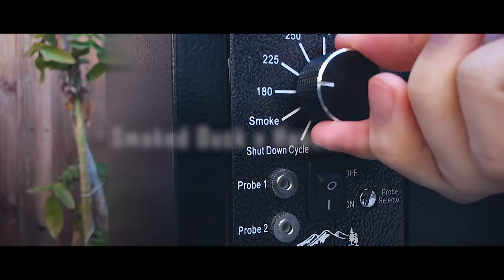How to Smoke Moulard Duck Breast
It's easy to smoke DUCKCHAR Moulard Duck Breast. The flavor is rich and bold and like nothing you've ever tried before. That's why you NEED to try it!